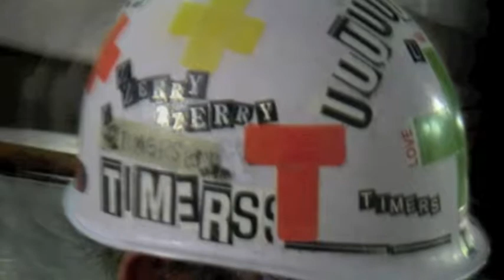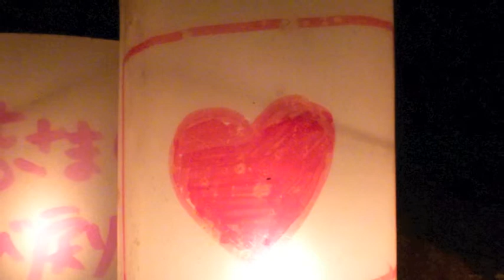反原発14.4.25 寸描・サマータイムブルースな夜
反原発抗議行動 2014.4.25 寸描

今度の金曜は特別な金曜だね。月が出てくれるとうれしいけど。
この日、国会前で真っ先に聴きたいのは「素晴らしきこの世界」だな...

湯気が立ってる温かいウチ、に帰りたくても帰れない人々...

「素晴らしきこの世界」と言えない人々に向けたこの曲を...

月を見ながら清志郎に合わせて歌いたい。

それまでの数日は死ねない。交通事故に気をつけよう。忍び寄る黒い影に気をつけよう。

この夜だけは、ノードラッグ、ノーアルコールで爆発するぜ。
どうでもいいことでもムキムキムキになるぜ。
大事なことなおさら、ムキムキムキムキ、ムキムキムキムキ、
悟り顔の若年寄なんぞにゃ蹴り入れてやるぜ。

ついでに、「・・・しよう」なんて、呼びかけなんぞ、この夜から金輪際、しねーさ!

大事なことならなおさら、一人でムキムキムキムキになりゃ、
いいのさ!　そんな奴があふれりゃいいのさ!

あふれなきゃ、この地球の人類というイキモノがほかのイキモノ巻き込んで自滅するだけさ!

それだけのことさ。サマータイムブルースな夜だぜ!